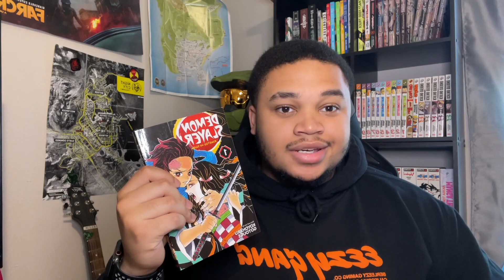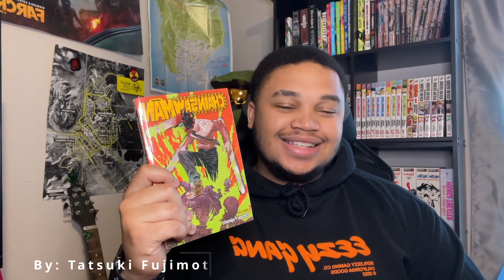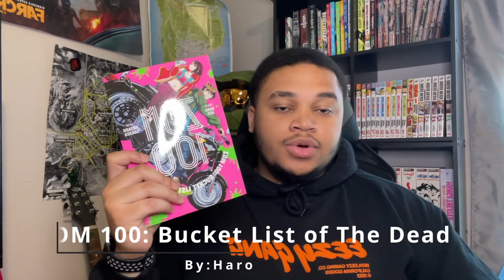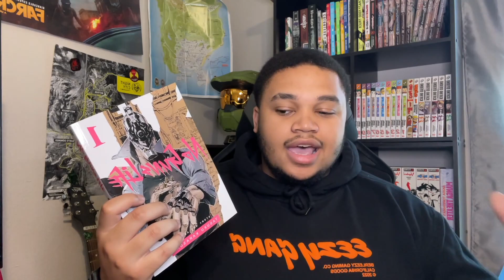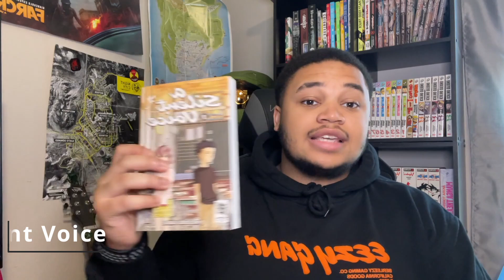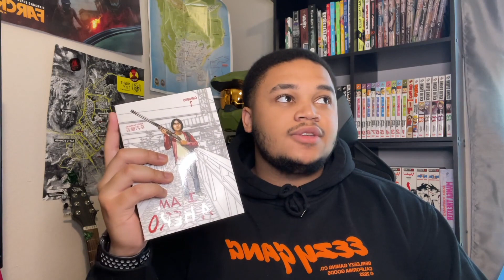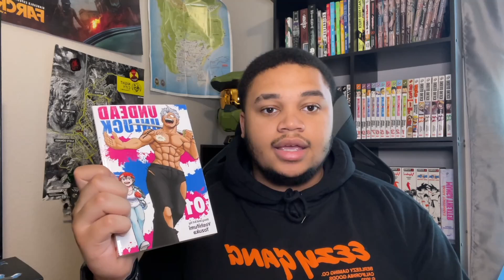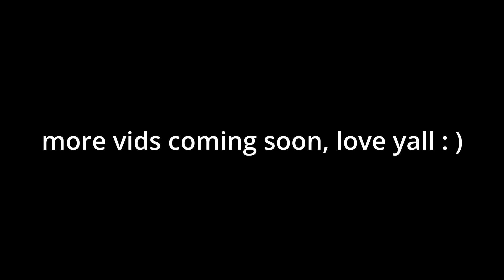Need Manga Recommendations? I gotchu.